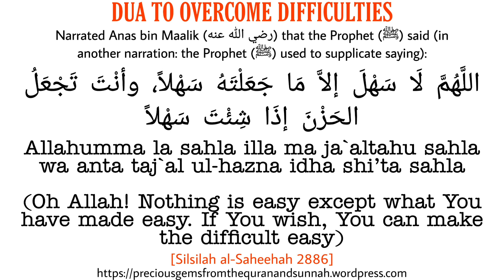DUA TO OVERCOME DIFFICULTIES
A DUA FOR WHEN THINGS BECOME DIFFICULT FOR A PERSON

Narrated Anas bin Maalik (رضي الله عنه) that the Prophet (ﷺ) said (in another narration: the Prophet (ﷺ) used to supplicate saying):

اللَّهُمَّ لَا سَهْلَ إلاَّ مَا جَعَلْتَهُ سَهْلاً، وأنْتَ تَجْعَلُ الحَزْنَ إذَا شِئْتَ سَهْلاً

Allahumma la sahla illa ma ja`altahu sahla wa anta taj`al ul-hazna idha shi’ta sahla

(Oh Allah! Nothing is easy except what You have made easy. If You wish, You can make the difficult easy)

[Collected by Ibn Hibban in his Sahih 2427; Ibn As- Sunni 351 & ad-Diya in ‘al-Mukhtara; 1683 & 1684 and Abu Nuaym in “Akhbar Asfahan” 2/305 & Al-Asbahani in “Al-Targheeb” 131/1 and Al-Hafidh (Ibn Hajar) said that this Hadith is authentic. It was also declared authentic by 'Abdul-Qadir Al-Arna'ut in his checking of An-Nawawi's Kitabul-Athkar p. 106. Shaykh Al-Albani declared it Sahih in al-Saheehah 2886 and said: “It is as per the condition of (Imam) Muslim”. And also grade as “Sahih” by Shaikh Muqbil in Sahih al-Musnad 73]

Explanation:

Shaikh Ibn al-`Uthaymeen (رحمه الله) said:

“The meaning of this Du`aa is that anything which Allah (عز وجل) has not made it easy for a person, then it will never be easy for him to do or achieve. Easy is that which Allah (عز وجل) has made easy. Al-Hazn means that which is extremely difficult, and if Allah (عز وجل) Wills, He can make it convenient, easy, and simple. And if Allah (عز وجل) Wills, He can make an easy thing inconvenient, difficult, and hard, for everything is in the Hands of Allah (عز وجل).

Through this Du`aa a person is asking Allah (عز وجل) to make the difficult affairs easy for him. And he is praising Allah (عز وجل) and affirming that everything is in the Hands of Allah alone, and that only He (تعالى) can remove the difficulty and make the affairs easy.”

[Source: , Translated by Fahad Barmem]

Share this, Baarakallaah Feekum: [“One who guides to something good has a reward similar to that of its doer” - Saheeh Muslim vol.3, no.4665]

YouTube: @Precious Gems from the Quran and Sunnah